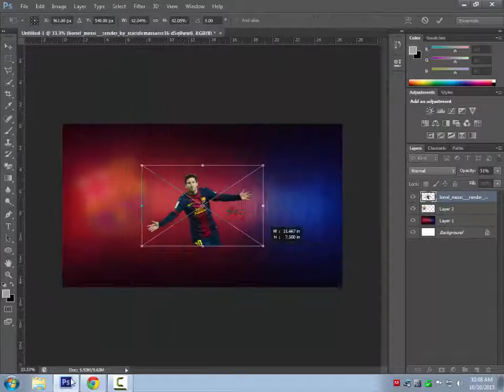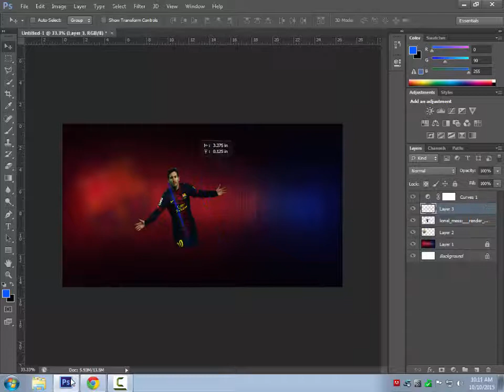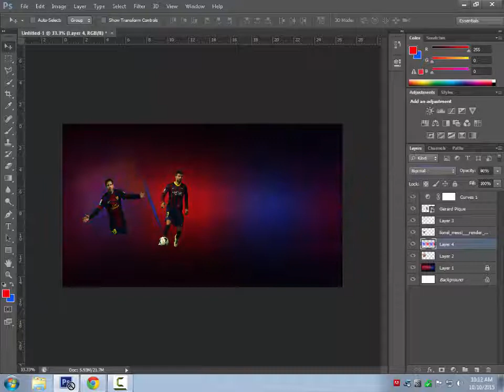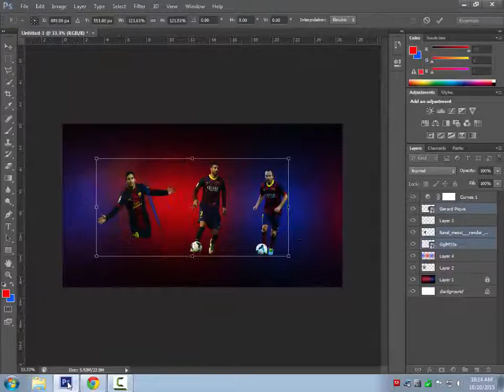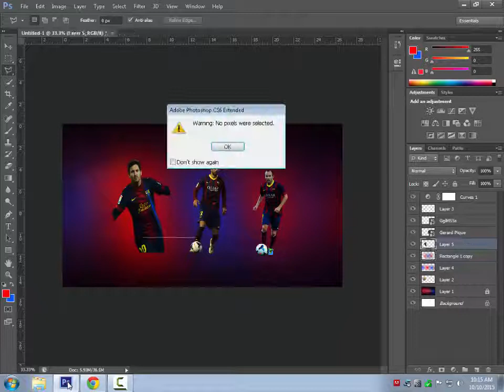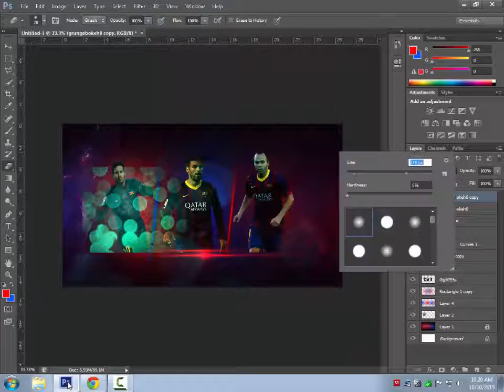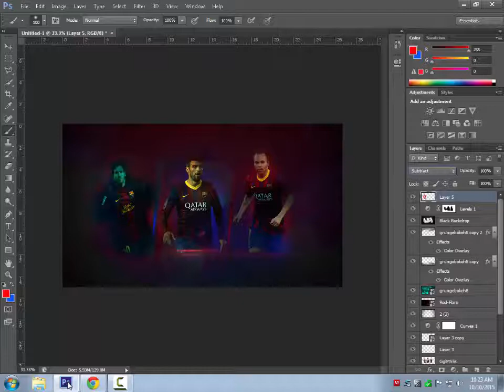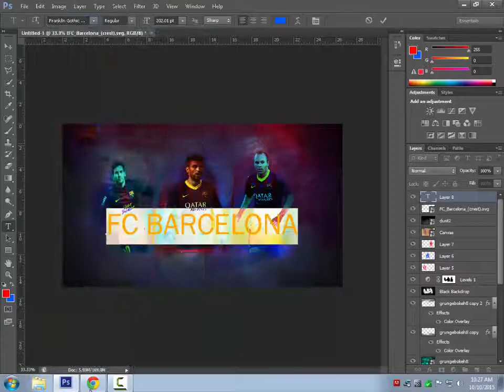FC Barcelona - Speed art (Photoshop) | LGASgraphics x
Hello guys today im gonna show you my simple wallpaper. Its simple to make and its a speed art.

•If you enjoyed please leave a thumbs up for more videos. Love yaa

Leave a thumbs up for more these things

We can make cartoon and other man's , We can make cartoon and your face But not free
15SUB's 1 cartoon :)